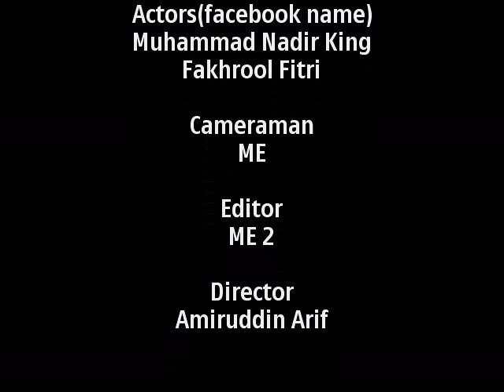The SuperNgantin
My friends, this is a video of a pengantin with means a wedding but this is a supengantin.
:D